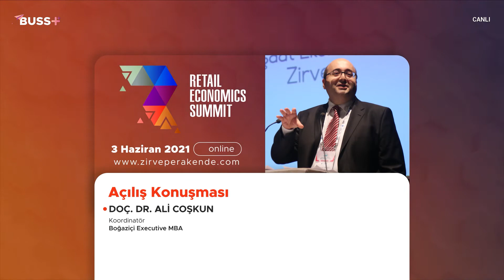Perakende Ekonomisi Zirvesi '21 - Doç. Dr. Ali Coşkun - Açılış Konuşması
Açılış Konuşması
• Doç. Dr. Ali Coşkun - Koordinatör - Boğaziçi Executive MBA

Perakende Ekonomisi Zirvesi'nin ilkini 3 Haziran 2021 tarihinde gerçekleştirdik.

Organizasyon, yeni normal düzen gerekliliklerinin hassasiyetle yerine getirilmesi kapsamında korunma tedbirleri ışığında online olarak gerçekleştirildi.